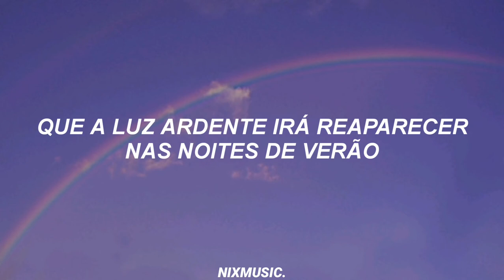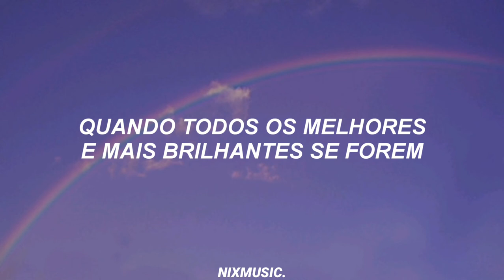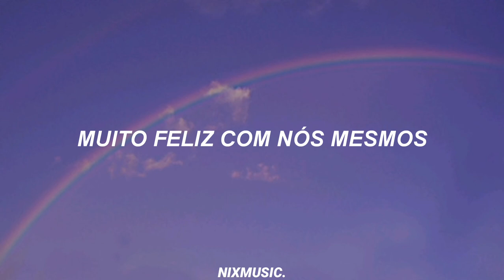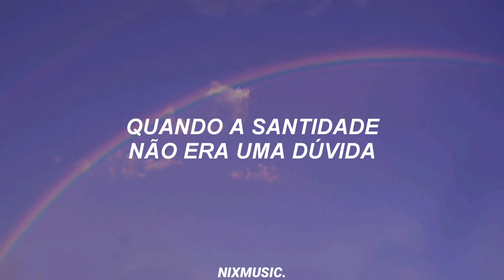MGMT - Me and Michael [Tradução PT-BR]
★ Se quer ver alguma música no canal, deixe nos comentários. ★

Parcerias ;